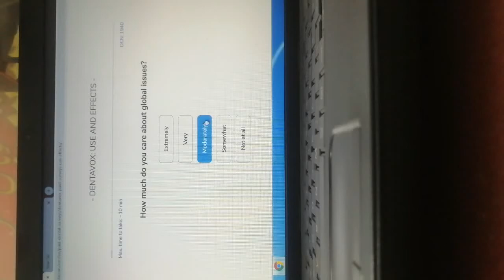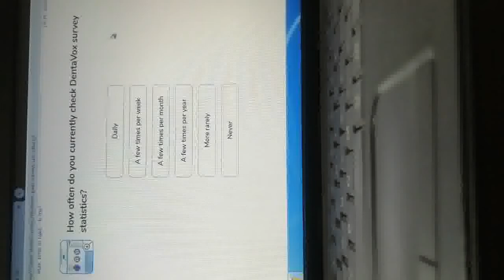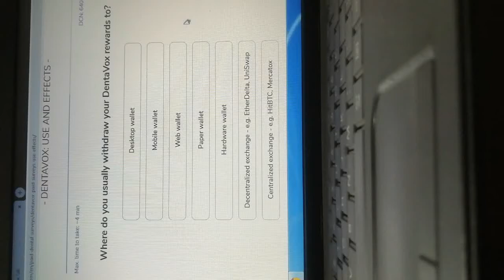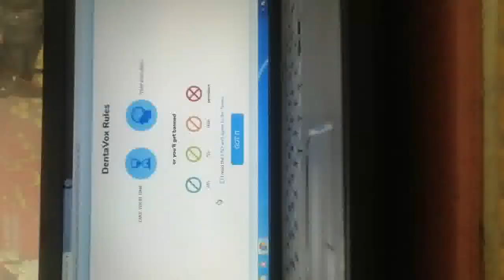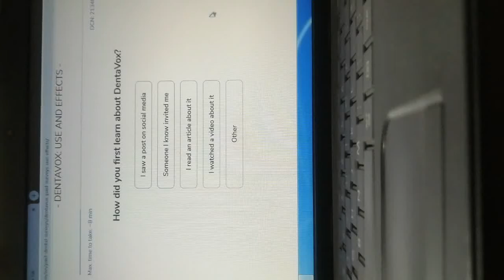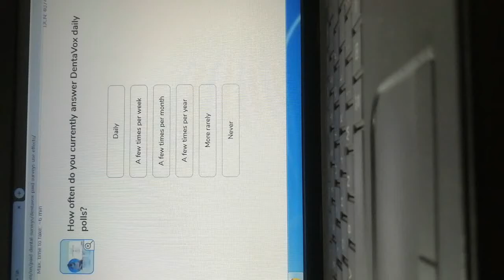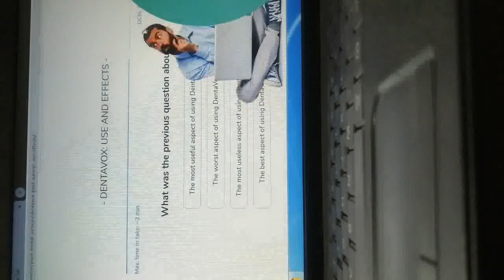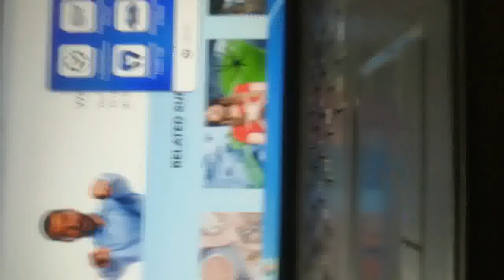dentacoin|questions answers|easy to earn|coins|dollars|money|rupe